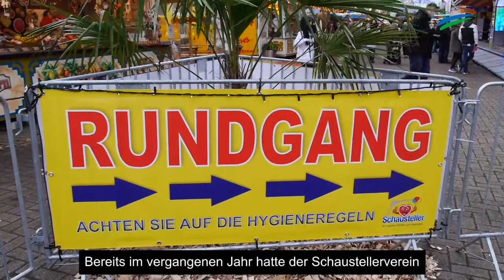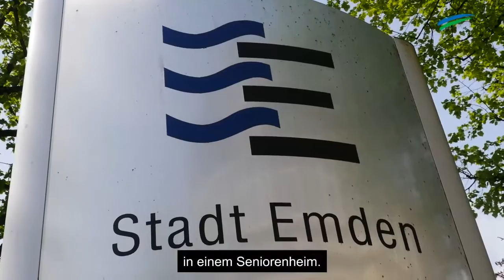„Corona kompakt“: Die Lage in Ostfriesland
Die Videoredaktion Ostfriesen.tv fasst täglich die Corona-Lage in Ostfriesland zusammen. Heute: +++ Bliede-Park in Papenburg +++ Ev.-luth. Kirche sagt Gottesdienste in Emden ab +++ Emder Inzidenz steigt sprunghaft +++